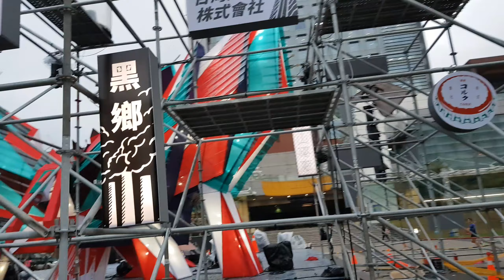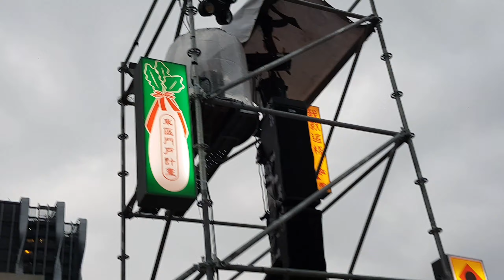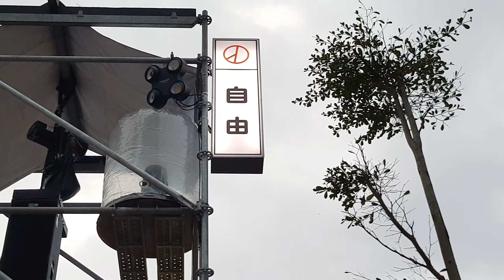🇹🇼 台北東區花燈 | 南港花燈主燈 （搶先看主燈）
▶ 燈會時間：2020/2/8～2/16
▶ 西區-西門燈會展區：西門紅樓廣場前（台北市萬華區成都路10號點我複製）
▶ 東區-南港燈會展區：南港車站/南興公園（台北市南港區南港路一段360號

▶ 臺北捷運：捷運南港站
▶ 火車及高鐵：藉由臺鐵或高鐵之城際旅客抵達南港車站後，從北一北二門出口即可抵達展區。
▶ 公車：可搭乘以下公車路線在各站下車。
- 捷運南港站 88、212直、270、市民小巴6、棕19、藍25、藍51。
- 南港車站 551、小12、市民小巴6、棕19、藍21、藍39、跳蛙公車(水蓮山莊-南港車站)。